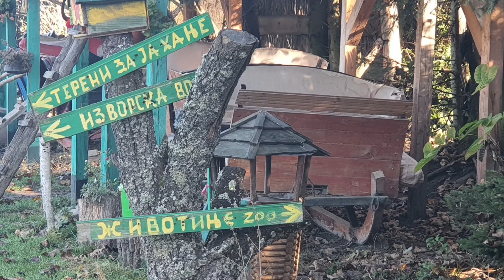zlatibor 2020 november